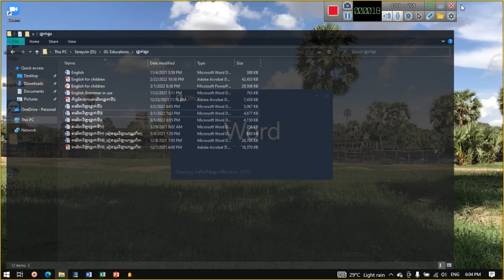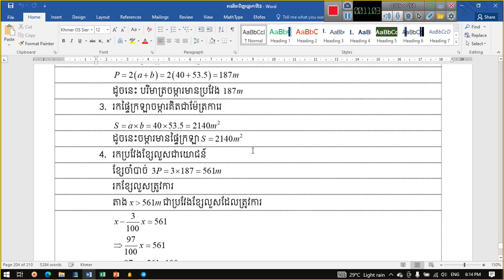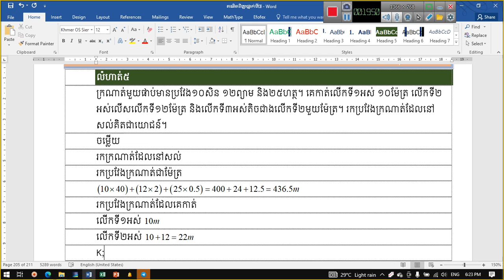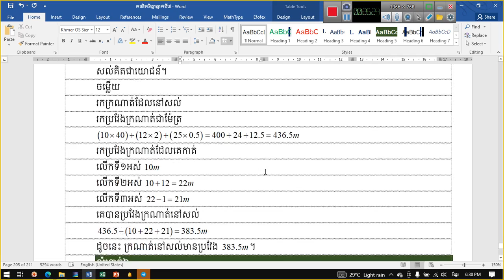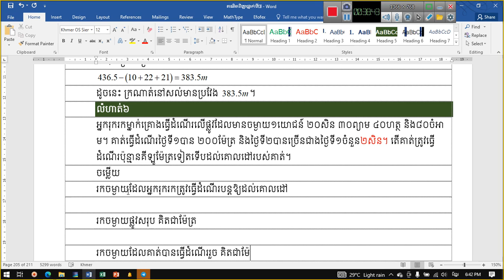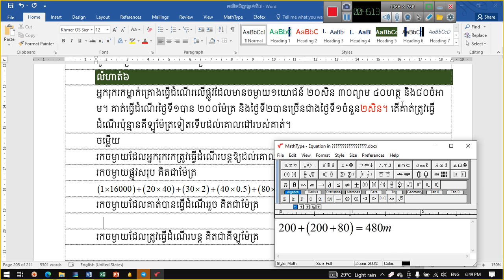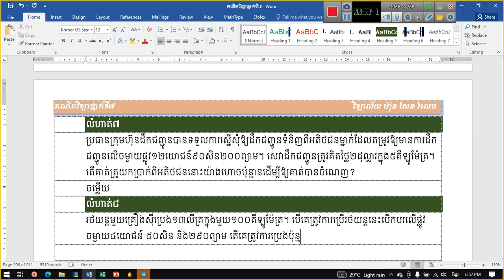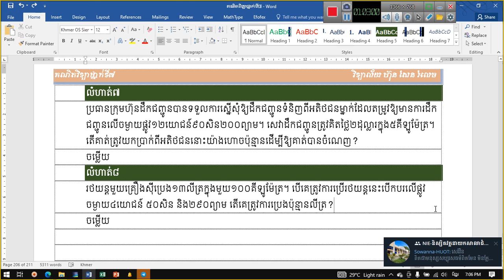១១៥. គណិតវិទ្យាថ្នាក់ទី៧ ការប្ដូរខ្នាតប្រវែង